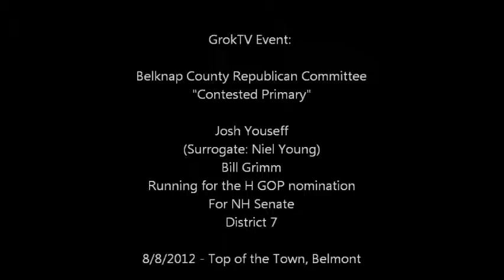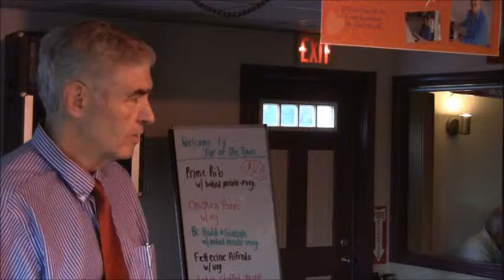GrokTV Event: Belknap County Republican Committee "Contested Primaries"- NH State Senate District 7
This past Wednesday nite was the monthly Belknap County Republican Committee ("BCRC") meeting.  I've missed the last few but only because there has been so many different meetings in so many places on Wednesday nites lately, I've gone to some of those "one time only's" vs something that is there like a clock.  This month, however, was different than most.  Instead of the standard monthly mantra of one or two "special" speakers,  it was devoted to giving those candidates that are in contested primary races (i.e., a higher number of Republicans running for a lesser number of available seats) here in Belknap County.  Each race had all of the Candidates come up and talk, and answer questions from the audience if there were some.

Unfortunately, in what I felt was an overblown adherence to the 11th Commandment, MY questions were crumpled up and thrown away for being 'too0 divisive in a public forum" by the BCRC Chair, Alan Glassman (they will be posted on the appropriate videos).

This video is the candidates for NH State Senate District 7 outlining their stances: Bill Grimm and a surrogate for Josh Youseff